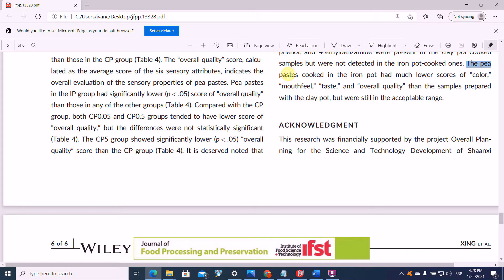CERAMIC Vs STAINLESS STEEL | BLIND DEGUSTATION TEST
In this video, I will prepare exactly the same dish in pure ceramic and stainless steel cookware and ask several people to degust it without knowing which one is which.

Furthermore, I  always have a feeling that food prepared in pure ceramics has a beter taste and aroma compared to food prepared in other tupes of utensils utensils. However, I have never known is a it placebo effect or it is really like this.

I was curious, so I decided to perform a degustation experiment and to see what are the real results. I prepared the cooked beans from exactly the same ingredients mix in a ceramic pot and stainless steel utensil, and I called several of my friends to perform blind degustation test with them. Enjoy the experiments and bee ready for the results!